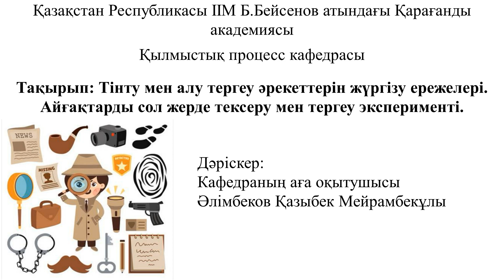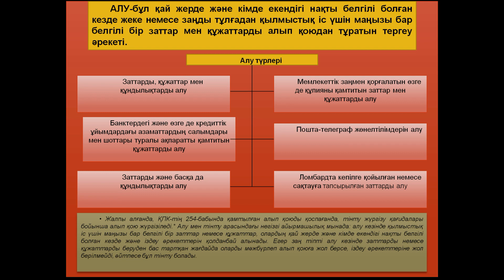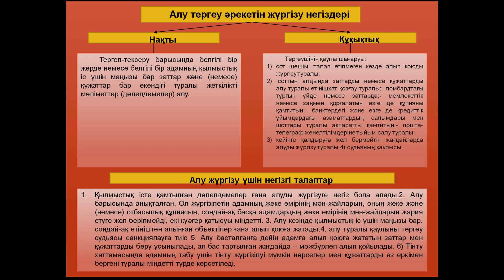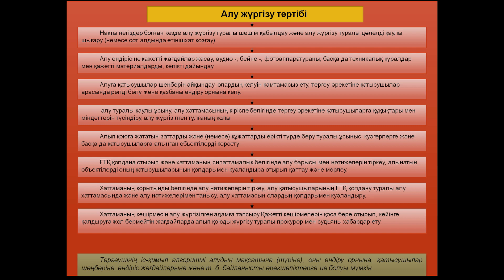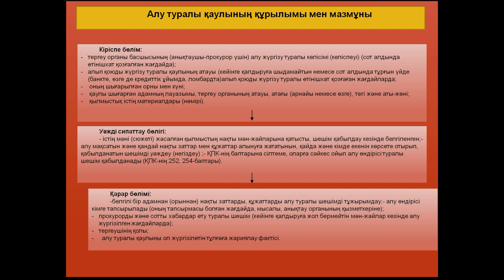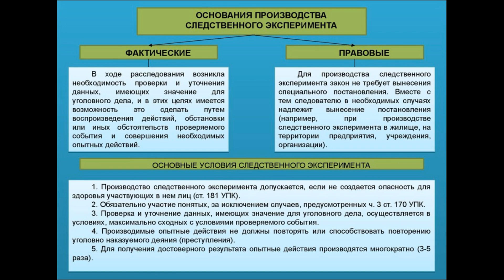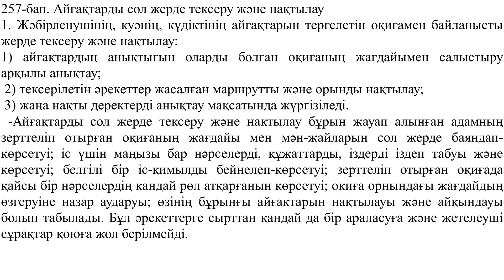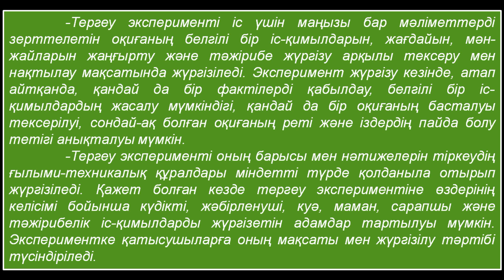Тінту мен алу тергеу әрекеттерін жүргізу ережелері. Айғақтарды сол жерде тексеру мен эксперименті